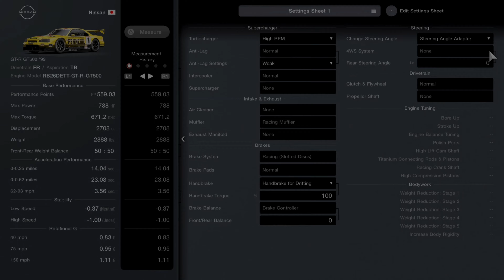Gran Turismo 7/PENNZOIL R34/Drift Build/Customization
granturismo7 gt7 gtr it’s not what I expected the pennzoil gtr is a pretty decent drift car it does spin out sometimes but once you get the hang of it it’s fun, if you like my content consider subscribing:)